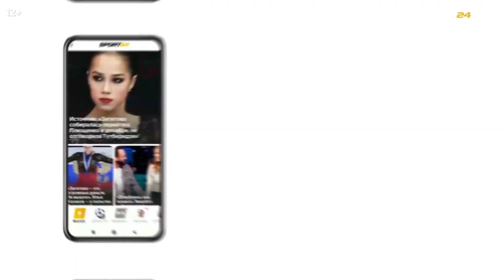Алексей Ягудин - Oblivion / Шоу Ледниковый период в Оленегорске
Алексей Ягудин исполнил номер под танго Астора Пьяццоллы - Oblivion на шоу Ильи Авербуха «Ледниковый период» в Оленегорске.